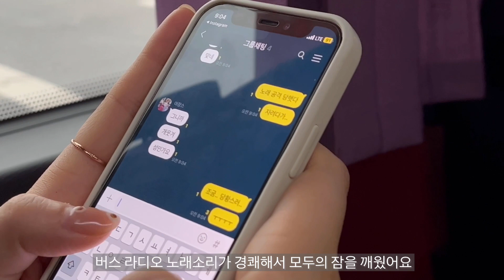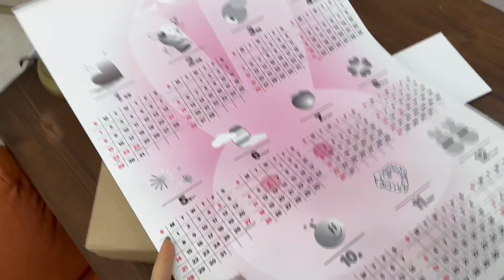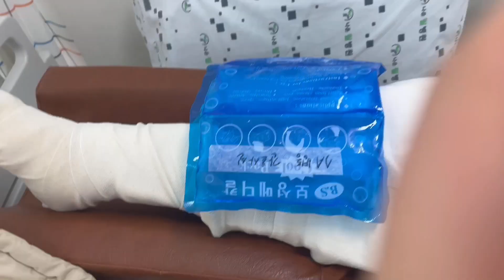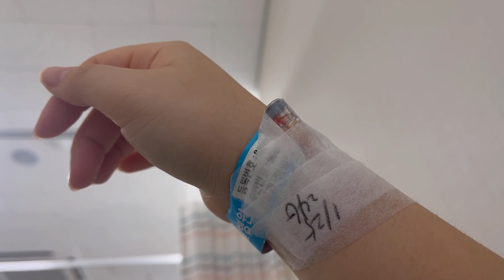vlog 삼재라더니… 설 전날 수술하는 브이로그 / 스키타다 무릎 아작난 썰 푼다 / 외부철심 / 입원브이로그 / 십자인대파열, 무릎골절, 내측측부인대파열